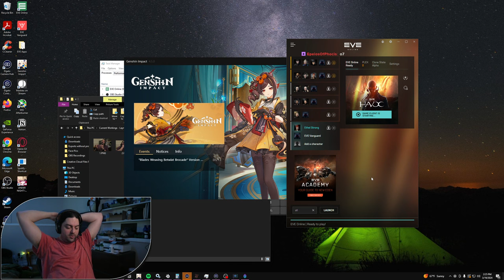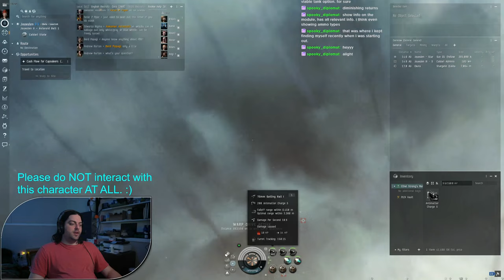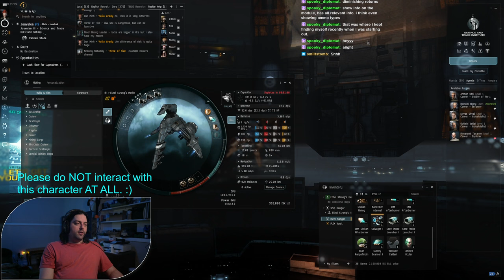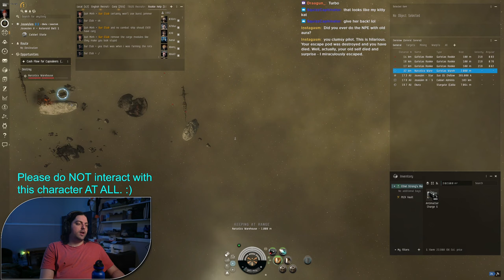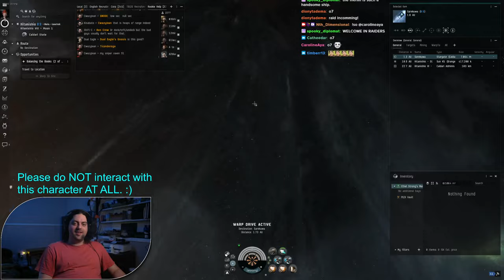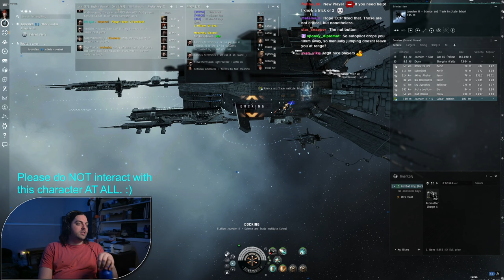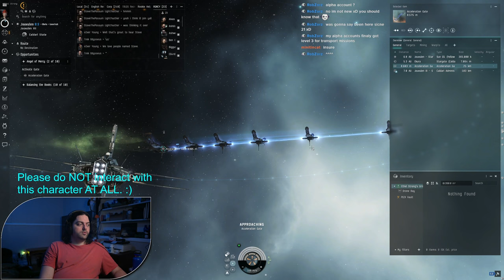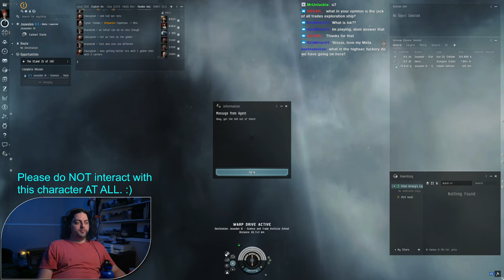Enforcer, Indy Entrepreneur, Solider of Fortune - Ep 2. EVE Online New Player Full Walk through!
Resources:
0:00 Start
13:15 Cash Flow for Capsuleers (Enforcer) 1
22:53 Cash Flow for Capsuleers (Enforcer) 2
32:03 Cash Flow for Capsuleers (Enforcer) 3
55:54 Cash Flow for Capsuleers (Enforcer) 4
59:24 Cash Flow for Capsuleers (Enforcer) 5
1:05:35 Cash Flow for Capsuleers (Enforcer) 6
1:16:17 Cash Flow for Capsuleers (Enforcer) 7
1:27:33 Cash Flow for Capsuleers (Enforcer) 8
1:33:55 Cash Flow for Capsuleers (Enforcer) 9
1:37:37 Cash Flow for Capsuleers (Enforcer) 10
1:59:22 Balancing the Books (Indy Entrepreneur) 1
2:04:54 Balancing the Books (Indy Entrepreneur) 2
2:24:41 Balancing the Books (Indy Entrepreneur) 3
2:35:00 Balancing the Books (Indy Entrepreneur) 4
2:42: 06 Balancing the Books (Indy Entrepreneur) 5
2:56: 35 Balancing the Books (Indy Entrepreneur) 6
3:00:28 Balancing the Books (Indy Entrepreneur) 7
3:05:24 Balancing the Books (Indy Entrepreneur) 8
3:12:40 Balancing the Books (Indy Entrepreneur) 9 and 10
3:22:06 Solider of Fortune 1
3:25:32 Solider of Fortune 2
3:29:50 Solider of Fortune 3
3:32:59 Solider of Fortune 4
3:47:11 Solider of Fortune 5

eve, eve online, vanguard, protip, jita, tips, tricks, help, fitting, targeting, waypoint, container, ammo, walk through, newbro, newbie, new, tutorial, help